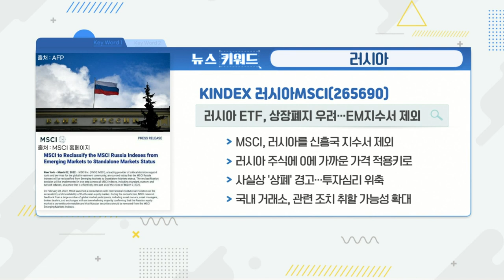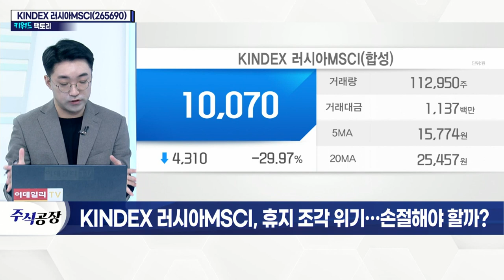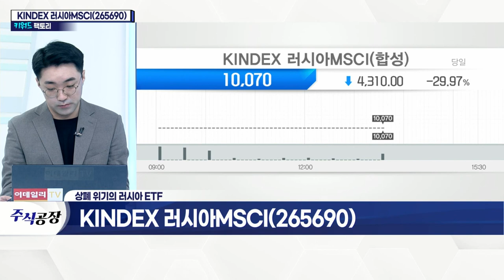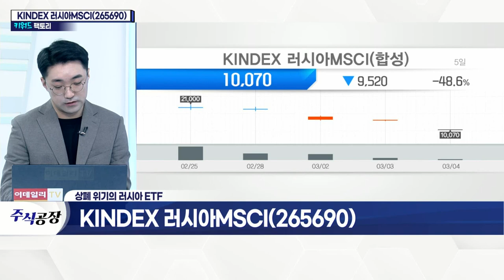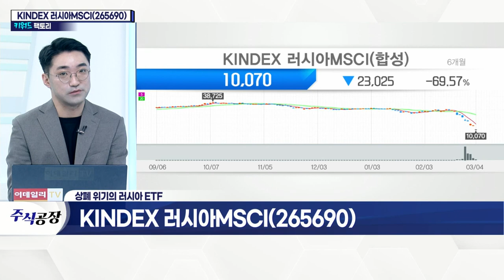KINDEX 러시아 MSCI(265690)... 휴지 조각 위기… 손절해야 할까?_키워드 팩토리 (20220304)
KINDEX_러시아_MSCI(265690)... 휴지 조각 위기… 손절해야 할까?
- MSCI, 러시아를 신흥국 지수서 제외
- 9일 기준 모든 러시아 주식 가격 0.00001 적용
- 국내 거래소, 매매거래정지 등 시장 조치 가능성 언급
- 국내 자산운용사, 환매중단 절차 돌입
- 괴리율, 해당 ETF의 -20.9%
- 한투운용 "러시아 투자상품 위험 심각"
- 추격매수 등 자제 당부